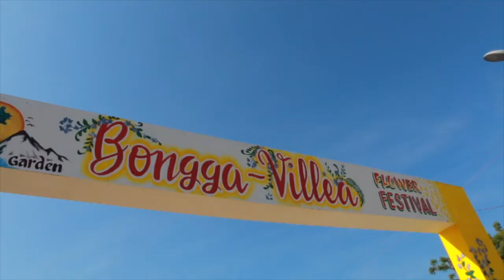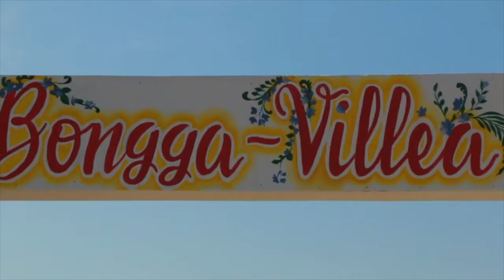What am i doing here?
This clips was taken few months ago but before i delete this footages, i just want to make a vlog out of those moments in Sarangani Highlands where we had so much fun with these ladies together with arex and axl !  Cheers!